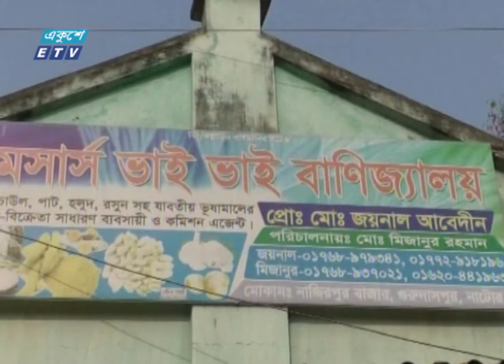নাটোরে পাট মজুদ রাখায় গুদাম সিলগালা | ETV News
নাটোরের নাজিরপুর বাজারে অভিযান চালিয়ে দীর্ঘদিন ধরে অতিরিক্ত পাট মজুদ রাখায় একটি গুদাম সিলগালা করেছে পাট অধিদপ্তর।

কৃত্রিম পাট সংকট তৈরি করে অতিরিক্ত মূল্য বৃদ্ধি করে কেউ যেন সুবিধা নিতে না পারে, সেজন্য এক মাসের বেশি পাট মজুদ না রাখার নির্দেশ দিয়েছে সরকার। ব্যবসা প্রতিষ্ঠানগুলোকে ১’শ মনের বেশি পাট মজুদ না রাখারও কথা বলা হয়। কিন্তু নাজিরপুর বাজারের ভাই ভাই পাটগুদামটি প্রায় ৫ হাজার মন পাট মজুদ রেখেছিল।

২০০০ সালের ১৪ই এপ্রিল এটি সম্প্রচার কার্যক্রম শুরু করে। টিভি চ্যানেলটির খবরে নতুনত্ব ও অভিনবত্ব থাকার কারণে দর্শকদের কাছে বিপুল জনপ্রিয়তা লাভ করে। দেশ বিদেশের সর্বশেষ খবর, নাটক, সিনেমা, ডকুমেন্টারিসহ নানা খবর ও বিনোদনমূলক অনুষ্ঠান প্রচারিত হয় একুশে টেলিভিশনে।